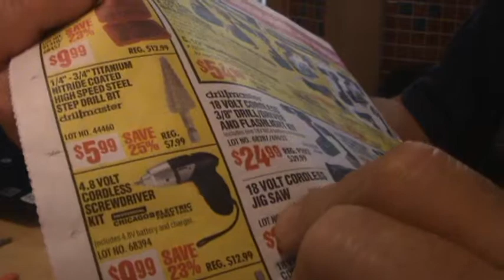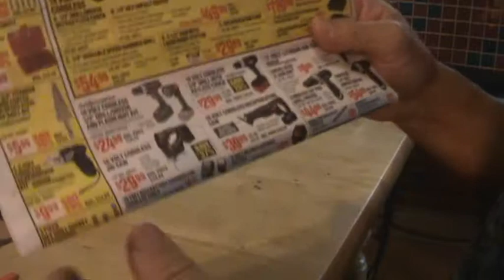harbor Freight Grinder I burned up Dismantle video